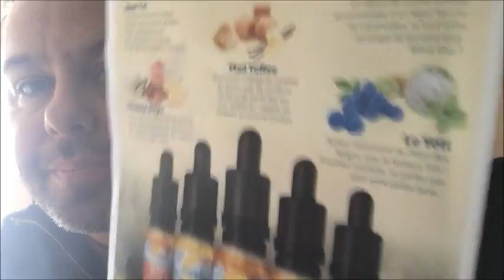DIY: gamme "Nuages des îles"